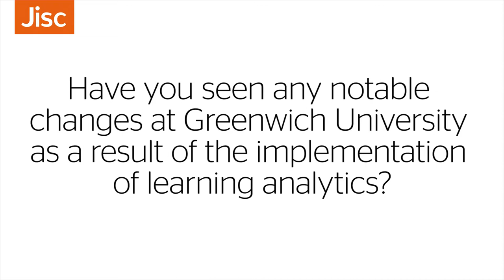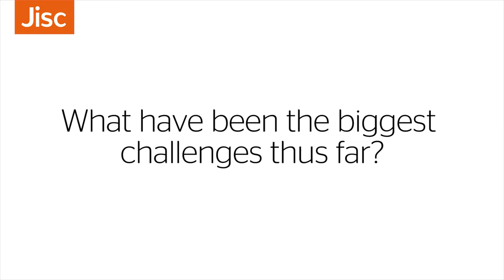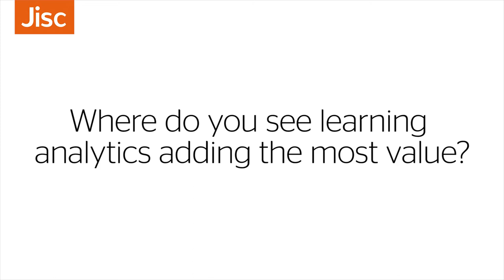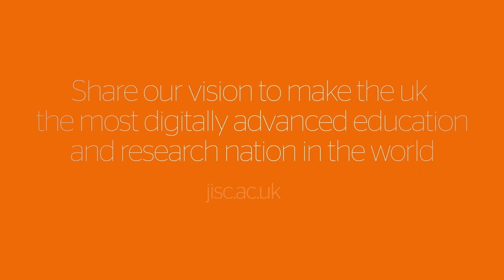Jisc Learning Analytics: Learning analytics at Greenwich University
Topic 5: Lessons from Greenwich University
Title: Learning analytics at Greenwich University
Presenter: Christine Couper